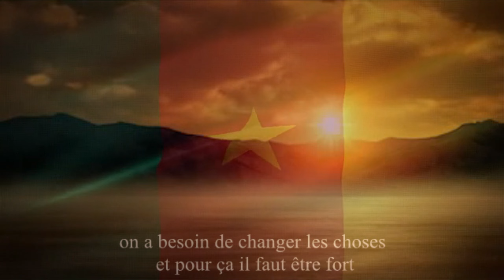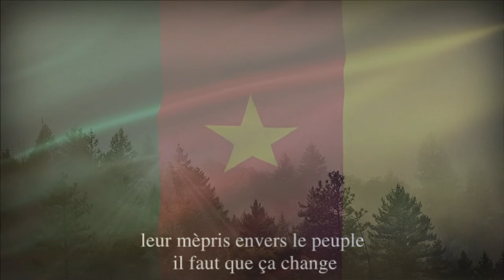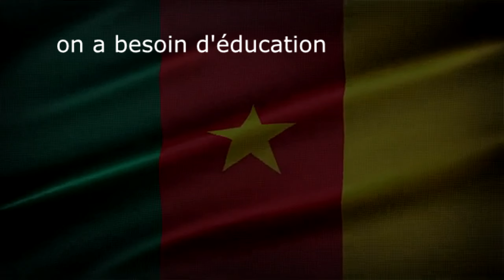ONB 2025 remix ft KNIX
pour une jeunesse consciente, hommage à tout les martyrs, juste pour avoir une justice équitable et voir un Cameroun meilleur